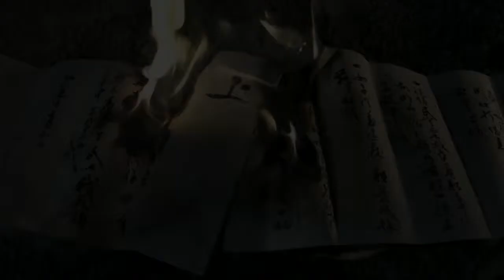13 assassins (tt1436045) trailer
A group of assassins come together for a suicide mission to kill an evil lord.

Director:Takashi Miike
Writers:Kaneo Ikegami (based on a screenplay by), Daisuke Tengan (screenplay)
Stars:Kôji Yakusho, Takayuki Yamada, Yûsuke Iseya